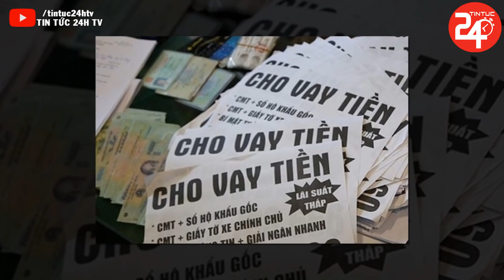Tin Tức 24h Mới Nhất Hôm Nay | Tin Thời Sự Việt Nam Nóng Nhất Hôm Nay | TIN TỨC 24H TV